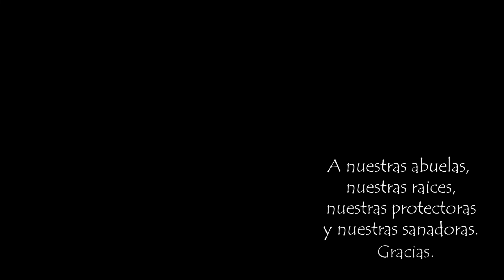Abuelas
🎦Video: Abuelas, raíces del árbol de la vida
Realización: Fernanda Souza Santos, Philippe Ninnin

Felicidades a nuestro ganador del 🥈SEGUNDO LUGAR del Primer Concurso de Video "Nuestras Raíces Culturales".

DGDCyS
Subdirección de Difusión Cultural
@CAMPOTV dd